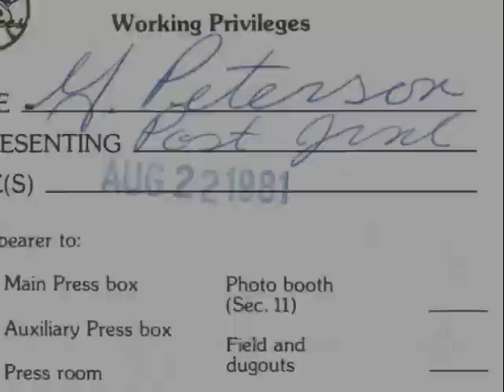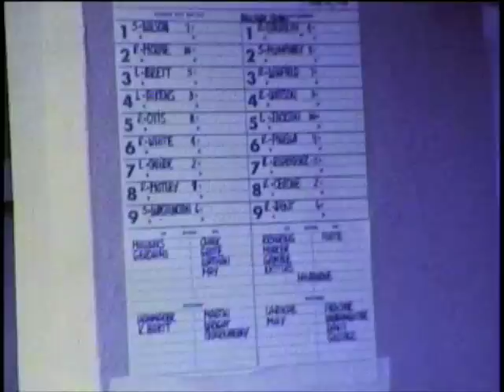1981 New York Yankees Old Timers (revised) pt.2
Vignettes from a Super 8 sound movie of the Aug. 22, 1981 New York Yankees Old Timers Day honoring the 25th Anniversary of Don Larsen's perfect gme. Here are candid shots of DiMaggio,Mantle, Berra and many Yankees greats. The opposition was former members of the New York Giants and Brooklyn Dodgers.